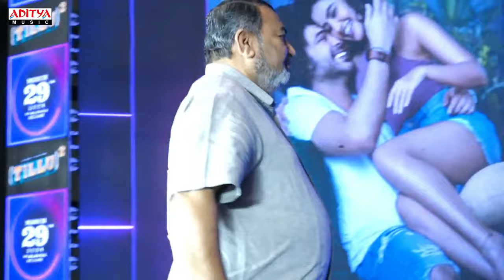Actor Muralidhar Goud Speech | Tillu Square Pre Release Event | Siddu Jonnalagadda | Anupama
Watch out what Actor Muralidhar Goud shares about his thoughts about the movie at TilluSquarePreReleaseEvent, experience this fun filled entertainer with this movie "TilluSquare", starring SidduJonnalagadda and Anupamaparameswaran, directed by Mallik Ram, and the music composed by RamMiriyala and AchuRajamani.

Movie Name: Tillu Square
Director : Mallik Ram
DOP: Sai Prakash Ummadisingu
Editor : Navin Nooli
Background Score: Thaman
Music Director: Ram Miriyala and Achu Rajamani
Art: A.S. Prakash
Producer: Suryadevara Naga Vamsi & Sai Soujanya
Banner: Sithara Entertainments, Fortune Four Cinemas
Presenter: Srikara Studios
PRO: Lakshmi Venugopal
Audio: Aditya Music

Theatrical Trailer Music Credits :
Composer : Sricharan Pakala
Programmed by Joy Rayarala, Shubhashish Manchala
Guitars : Sricharan Pakala
Vocals : Sricharan Pakala, Siddhu Jonnalagadda
Indian Percussions : Anil Robin, Chiranjeevi Mothukuri
Trailer Final Mix : Devi Krishna Kadiyala (Ramanaidu Studios)